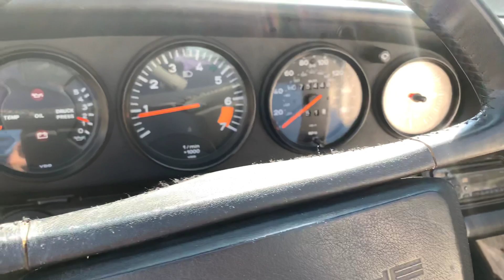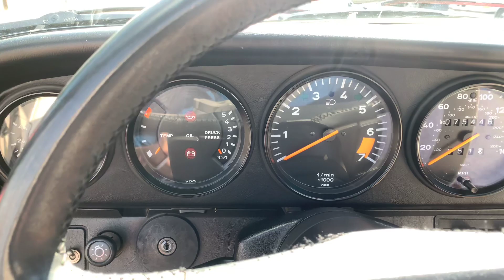1987 Porsche 911 Carrera Targa - part 3 | MOTORVAULT